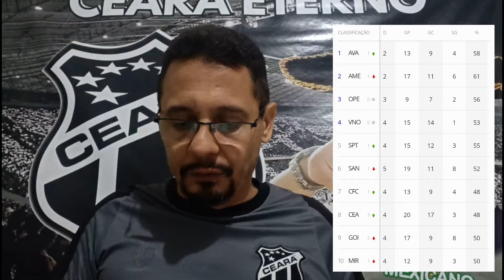Até agora a rodada foi boa / Amanhã o Santos joga